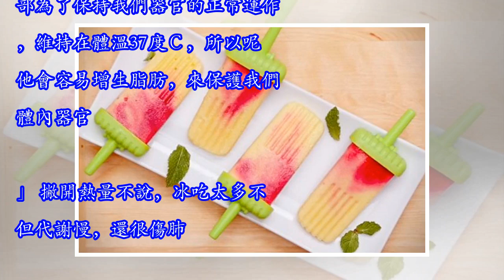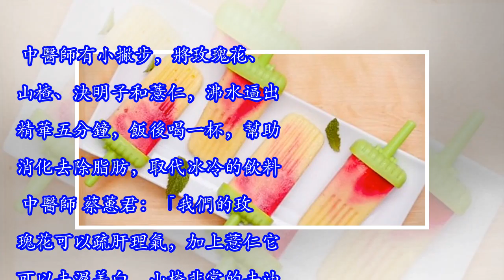夏天吃冰會吃肥 中醫師教一杯湯 清涼又健康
【大紀元2018年07月25日訊】夏天吃冰消暑，可能會越吃越胖，而且還會讓人生出來啤酒肚和水桶腰。酷暑難耐？中醫師要教您，用中藥飲取代手搖飲，以及夏季膳食要素，讓您喝到清涼，吃到舒心又減重。 炎炎夏日，來碗剉冰還要加上各種配料，或是來杯手搖飲，大吸一口好過癮，很多人以為吃冰消暑，但小心，往往是造成啤酒肚跟水桶腰的元凶。 中醫師 蔡蕙君：「喝一些冰涼的飲料進來之後呢，我們的腹部為了保持我們器官的正常運作，維持在體溫37度Ｃ，所以呢他會容易增生脂肪，來保護我們體內器官。」 撇開熱量不說，冰吃太多不但代謝慢，還很傷肺。 中醫師有小撇步，將玫瑰花、山楂、決明子和薏仁，沸水逼出精華五分鐘，飯後喝一杯，幫助消化去除脂肪，取代冰冷的飲料。 中醫師 蔡蕙君：「我們的玫瑰花可以疏肝理氣，加上薏仁它可以去濕美白，山楂非常的去油解膩，他也可以幫助消化，另外加上決明子，他除了有明目的功效，另外也可以幫助排便。」 食物方面，像是洋蔥，富含槲皮素，加速代謝體內脂肪，海帶屬於鹼性食物，通便排毒防止肥胖，豆腐則含有黃豆中的皂素，抑制體內醣類、脂肪的吸收，不管是涼拌還是煮成湯，透過飲食管理，改善食慾不振的症狀。 點擊看完整影片： 責任編輯：任仁愛